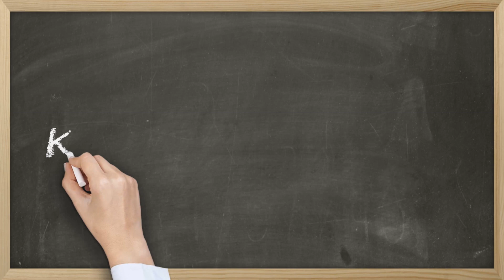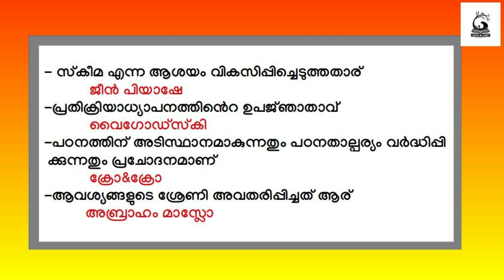Psychology | Ktet Cat 1& 2 |Selected Questions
മനശാസ്ത്ര പഠനവും വ്യക്തികളുമായി ബന്ധപ്പെട്ട് അറിഞ്ഞിരിക്കേണ്ട കാര്യങ്ങൾ